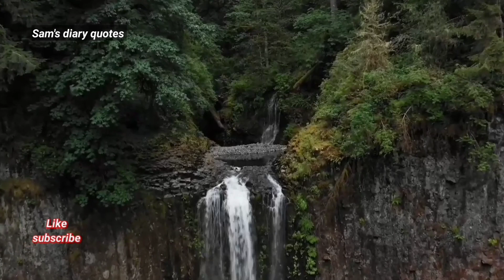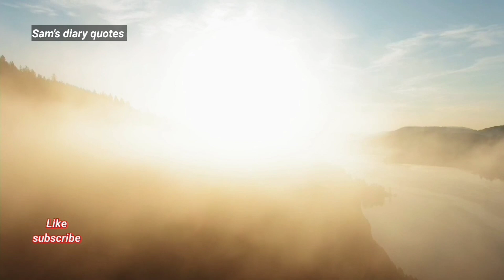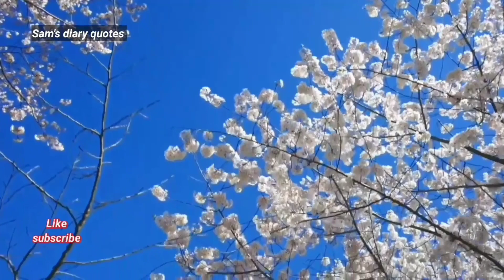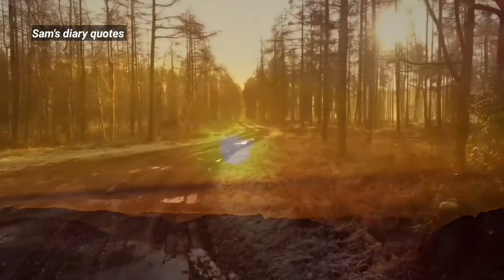Tmhare Liye KunFayaKun Likha Jachoka♥Qaboliyat or Mujzon k Eshare | Dua quotes | islamic quotes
Dua quotes
islamic quotes
Dua kb Qabol hoti he
ALLAH Kun Kb Farmata he
Dua ki qaboliyat ki nishani
Mujzon ke Khas Esharey
Tahajjud quotes
Islamic quotes on tahajjud
Sam’s diary quotes